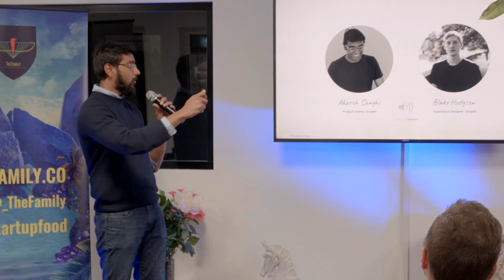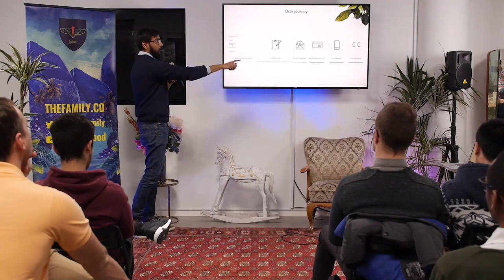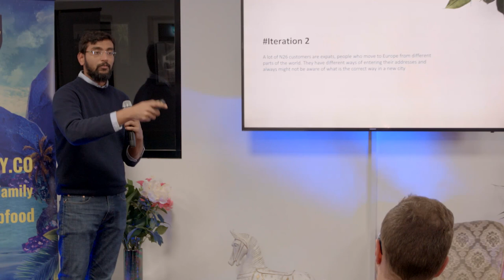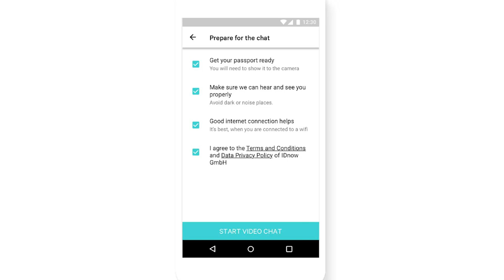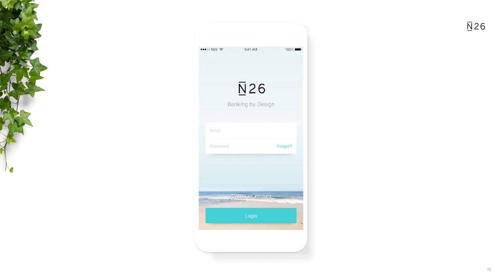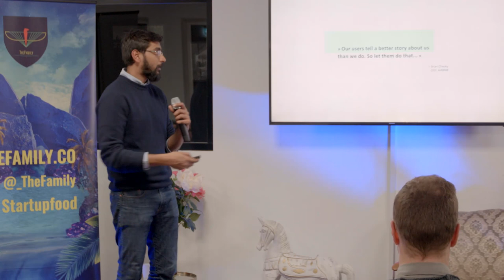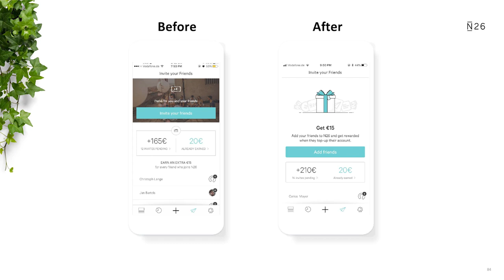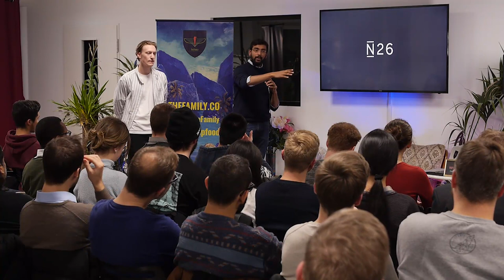"Growing a Bank from Scratch" 🚀 with the Product/Growth team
How do you excite people enough to not only start but complete signing up to your product? How do you find gaps in your own products based on data and user feedback? What kind of experiments can you run to create a seamless user experience? ✨

In this talk, Blake and Akarsh give inside tips on how N26 approaches these challenges, walking us through what it takes to build and grow a bank from scratch!  Over the course of the discussion, they showcase specific examples of what works and what doesn’t when building an experience that not only serves a purpose but will make people want to share with their friends and family. 💗

✅ This talk is for entrepreneurs, product managers, UX designers, marketing & data science people, and anyone who wants to build great digital products.

Blake Hodgson is a Berlin based Australian designer with a passion for crafting intuitive interfaces that are enjoyable to use. Outside office hours you can find him around the city with his camera or enjoying the odd eggs benedict here and there.

Akarsh Sangh is a designer and engineer from India currently working as Product owner for Growth at N26. Previously he has studied, lived and worked in Delhi, Amsterdam, Copenhagen, Singapore and plans to continue his cross cultural wanderings.